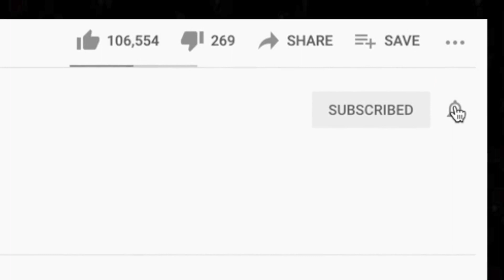🎵 Sabaton - Inmate 4859 REACTION